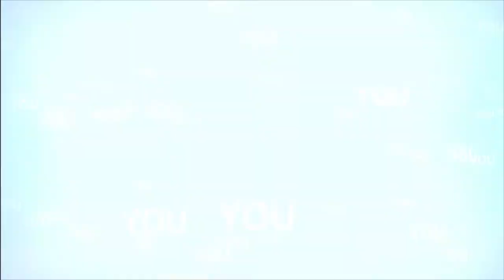VelKoz Montage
Hi. Over a week since i posted a good video.(the intro and outro are shit) Finally got my pc and i took forever to download League go Legends. The quality on this video (and the videos in the future) are much better, because am using the same screen recorder but a newer version. I hope you enjoy the video.

Peace!